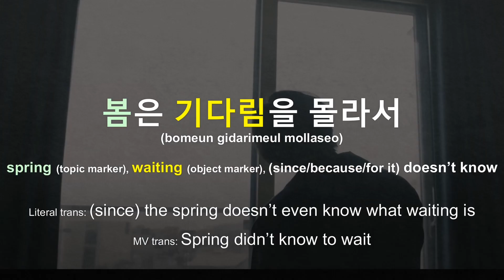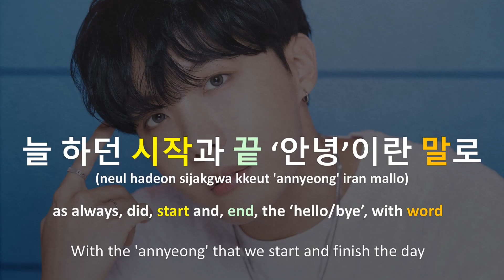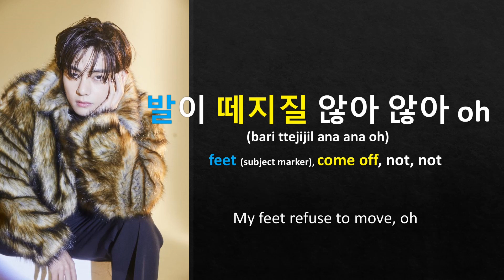Life Goes On by BTS (English, Romanization, Korean)